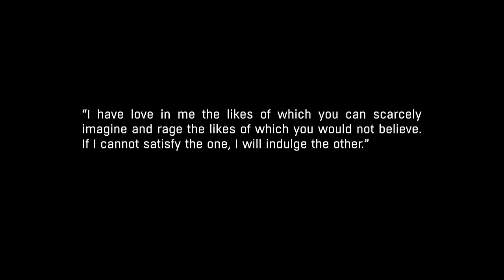Dying Light: The Following Gameplay - The Way Out & The Countryside.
Dying Light: The Following Gameplay - The Way Out & The Countryside,  Walkthrough Part 1.